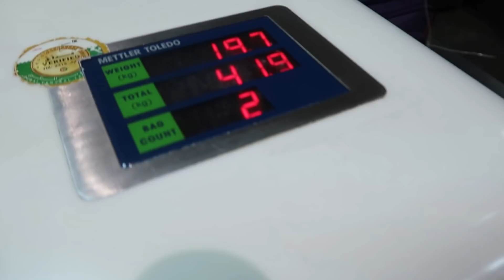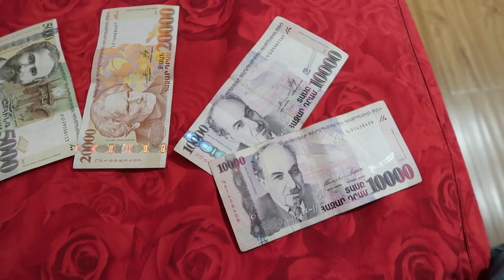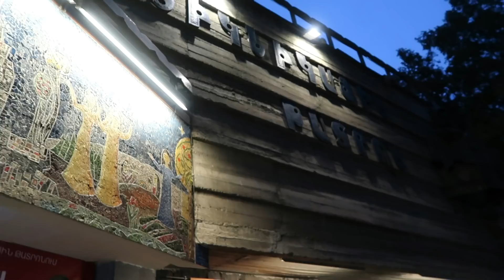ARMENIA TRIP - DAY 1 (VLOG # 20) | Donna Krizel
My husband and I decided to spend out vacation in Armenia. From night shift at work, I went straight to the airport and traveled. I did not have a decent sleep that time, but the trip was so worth it. (September 16, 2017)

I am Donna, a Filipina Vlogger based in Dubai, UAE.

WHAT I USED:
EDITOR: Video Pad Video Editor